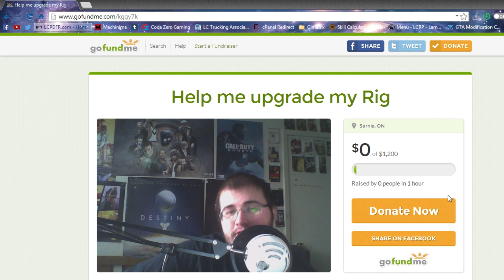GTA IV LCRP Clan - GSW Call #12